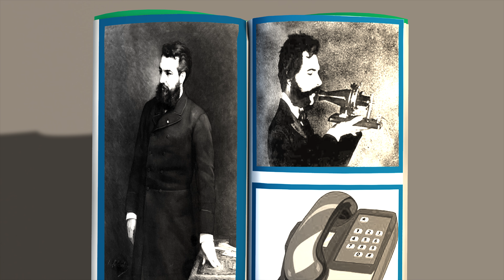Short Stories for Kids - Appu meets Graham Bell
Here’s a fun and educational story about Graham Bell.

How can two people, in different destinations that are miles apart, communicate using a device? That is the question that looms over Appu as he watches Neena talk with her father on the phone.

His intrigue takes them back in time to meet Graham Bell - the inventor of Telephone. They find him deep in his experiments, tangled between wires and mechanical devices. He shares his idea of combining sound waves with electric energy. And shows them how by using two cups and some threads communication can be made possible between two people in different rooms. He aims to expand the experiment and make a device through which sound waves will be able to travel to a longer distance.

But despite all the wires and calculated steps, and much to his disappointment, Bell is unable to make the sound travel through the wires! Here's when the Yogic elephant steps in to help!

Appu watches the mess of tangled wires and with his magic vision discovers that sound waves can be transmitted through a single wire. Impressed with Appu's idea, Bell disconnects all other wires except one.

There's a crackle in the phone and he can actually hear Watson, who is in the other room, through the device! There's much jubilation as they celebrate the invention of the communication device.

But what should it be called? Why TELEPHONE of course!

This Graham Bell story is not only educational but fun as well!

If you would like to hear more songs check out the other videos on our channel.